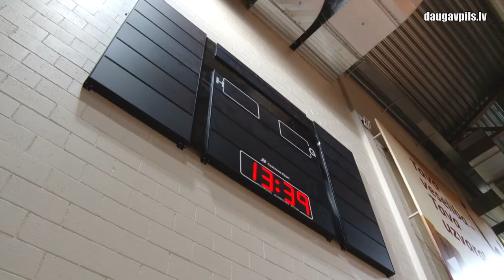Чемпионат мира по баскетболу U19 в Даугавпилсе: подготовка и планы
С 3 по 11 июля в Латвии будет проходить престижный чемпионат мира U19 по баскетболу, групповые турниры которого состояться и в Даугавпилсе – в Даугавпилсском Олимпийском центре. Подготовка к этому событию идет полным ходом – обновляется паркет, готовиться разметка, ремонтируются раздевалки. В стенах ДОЦ состоятся игры 8 команд из двух групп, в числе которых будут сборные Латвии и Литвы.